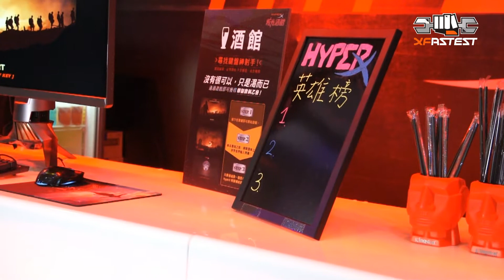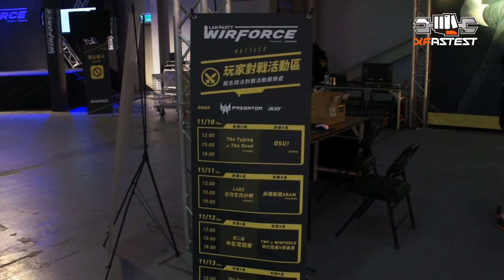WirForce 2016 會場搶先看｜XFastest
XFastest 小編帶領大家搶先目睹 WirForce 2016 會場實況，還有現場攤位簡介！